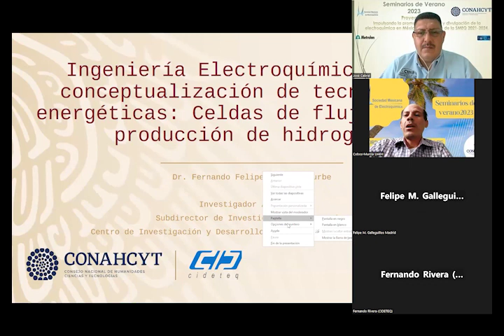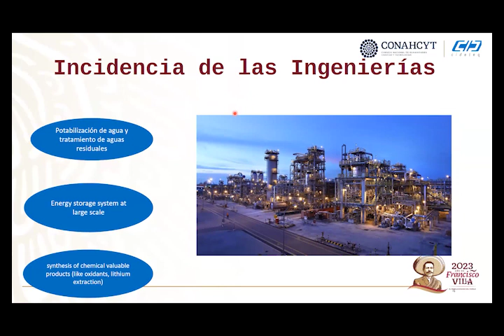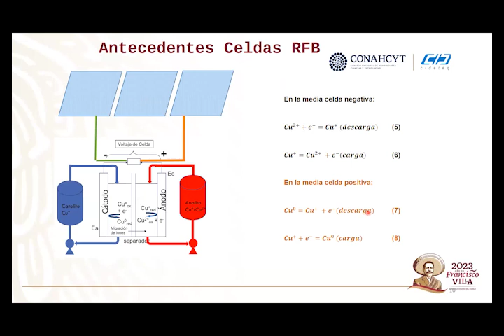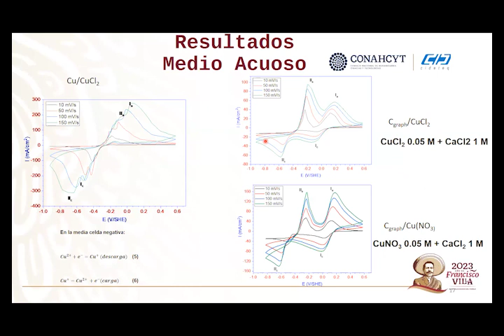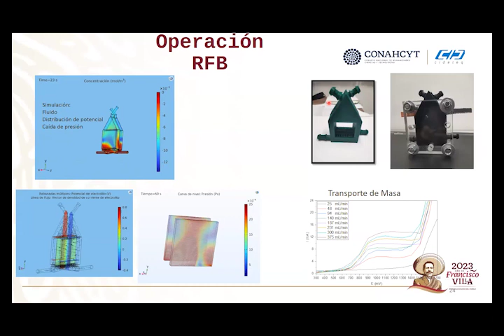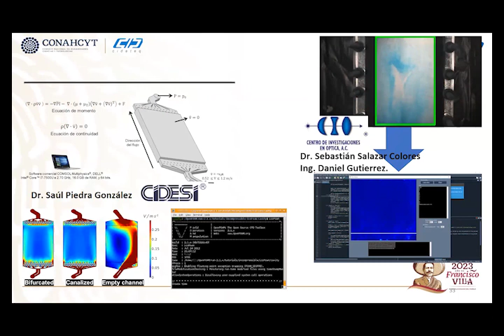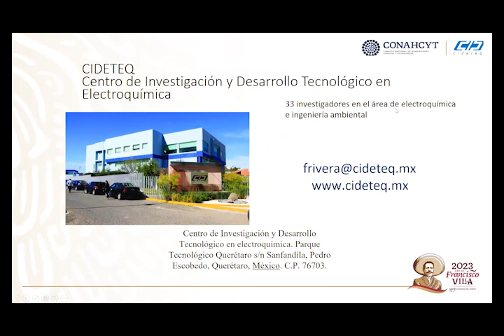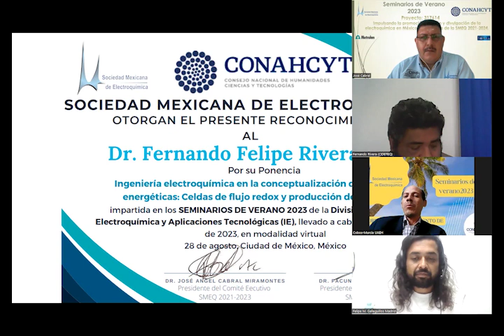Seminarios de Verano SMEQ 2023 - Dr. Fernando Rivera